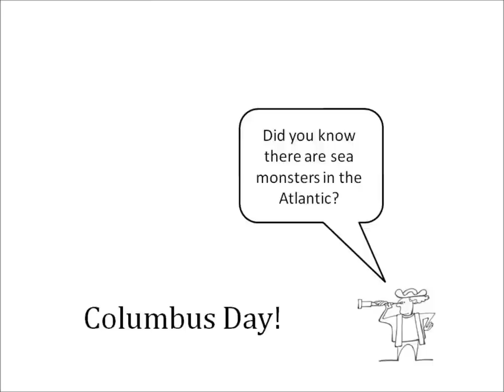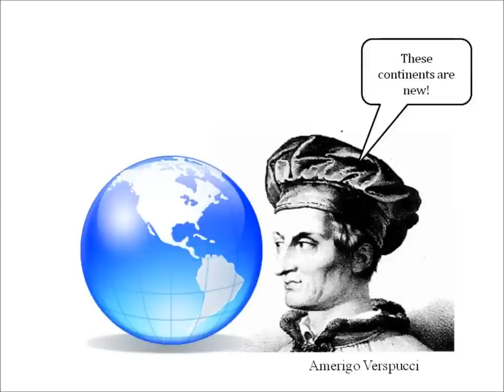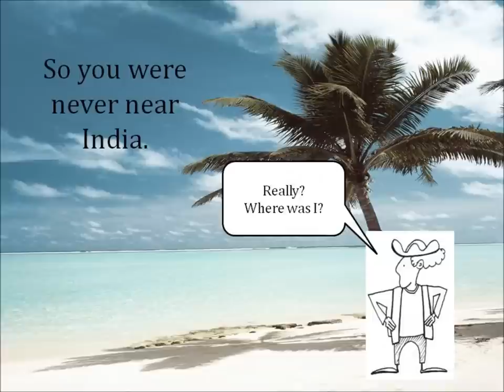Christopher Columbus! A History Cartoon for School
The voyage of Christopher Columbus is the infamous 'discovery of America'.  Certainly Columbus is a divisive figure, this video is designed for younger people and emphasizes his search for India, not realizing he had stumbled upon a 'new world'.  In four separate journeys, he would die believing he was just off the coast of the mainland of Asia.  This video mentions the commission of the Nina, Pinta and Santa Maria from King Ferdinand and Queen Isabella of Spain.  Columbus believed the earth was smaller than it was and that he could circumnavigate the globe, or at least reach Asia where the lucrative spice trade was in its glory.  Today, Columbus Day is celebrated each October to commemorate Columbus' initial voyage.  Many people feel this holiday is celebrating an Italian explorer who killed and plundered the natives in San Salvador.  His brutal tactics make honoring his accomplishments as an experienced navigator tainted.  This video is intended for kids in school from 3rd through 8th grade or anyone who wants to watch a 21/2 minute cartoon music video about the day Columbus landed in the New World.